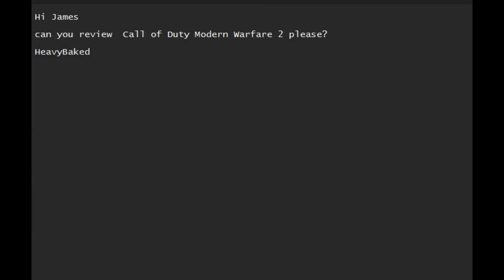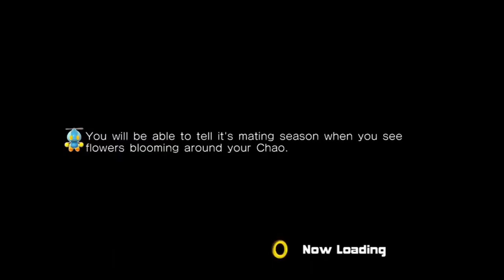Review of Call of Duty Modern Warfare 2 (2022)(various formats)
After a month of hiatus, James reviews one of  2022's bigget releases